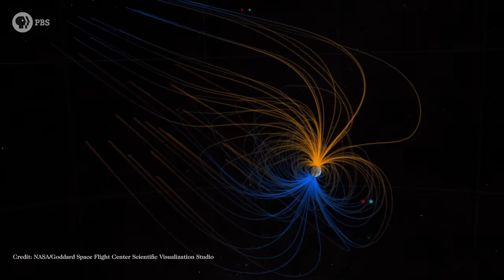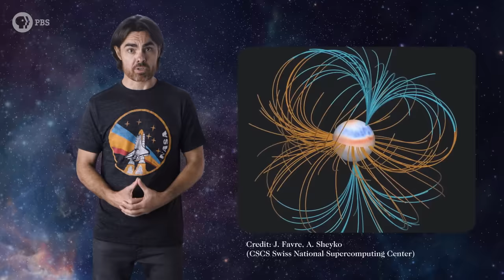Is Earth's Magnetic Field Reversing?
It's very helpful and you could win a free T-Shirt!

Earth’s magnetic field protects us from deadly space radiation. What if it were drastically weakened, as a precursor to flipping upside down? I mean, it has before … many, many times..

Check Out Lathrop Lab's YouTube Channel to learn more about their  3-meter experiment that models the Earth's core:

Spaceship Earth has a literal deflector shield. A geomagnetic field. Lines of magnetic force, forged by currents in the planet’s molten core, erupt from the surface close to the north south geographic poles, connecting to each other to wreath the planet in a dipole field, like a gigantic bar magnet. Magnetic fields exert a force on moving charged particles, causing them to spiral around those force lines. That’s helpful, because Earth is constantly bombarded by very fast moving charged particles, especially coming from the Sun. Our magnetic field deflects the worst of these. Not all planets are so lucky. Mars, with its solid core, has no such shield – and so the red planet’s atmosphere was stripped away by the solar wind billions of years ago.

Big Bang Supporters:
Alexander Tamas
Anton Lifshits
David Nicklas
Fabrice Eap
Juan Benet
Morgan Hough

Quasar Supporters:
Mark Heising
Mark Rosenthal
Vinnie Falco

Hypernova Supporters:
Chuck Zegar
Danton Spivey
Donal Botkin
Edmund Fokschaner
Hank S
John Hofmann
John R. Slavik
Jordan Young
Joseph Salomone
Matthew
Matthew O'Connor
Syed Ansar

Gamma Ray Burst Supporters:
Adrien Hatch
Adrian Molyneux
Alexey Eromenko
Andreas Nautsch
Bradley Jenkins
Brandon Labonte
Carlo Mogavero
Dan Warren
Daniel Lyons
David Behtala
DFaulk
Dustan Jones
Geoffrey Short
James Flowers
James Quintero
John Funai
John Pollock
Jonah
Jonathan Nesfeder
Joseph Dillman
Josh Thomas
Kevin Lee
Kevin Warne
Kyle Hofer
Malte Ubl
Mark Vasile
Nathan Hitchings
Nicholas Nachefski
Nick Virtue
Paul Rose
Scott Gossett
Sigurd Ruud Frivik
Taras Vozniuk
Tim Jones
Tim Stephani
Yurii Konovaliuk
سلطان الخليفي